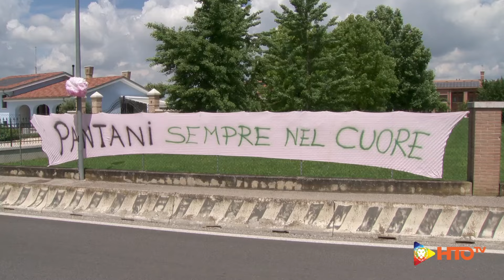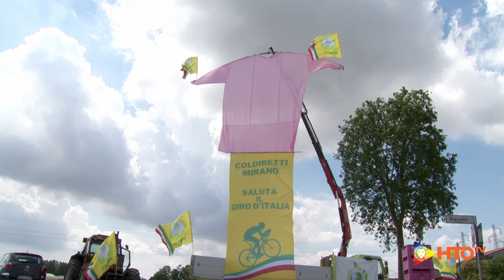Mirano Loc. Ballò (VE) - Passaggio dei ciclisti per la 18a tappa del Giro d'Italia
Mirano Loc. Ballò (VE) - Passaggio dei ciclisti per la 18a tappa del Giro d'Italia - Fiera di Primiero - Padova